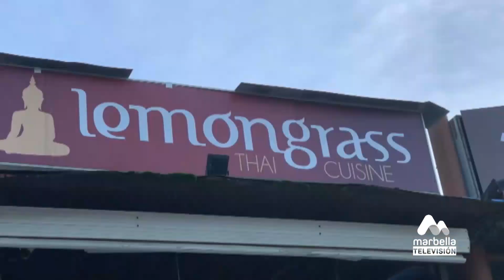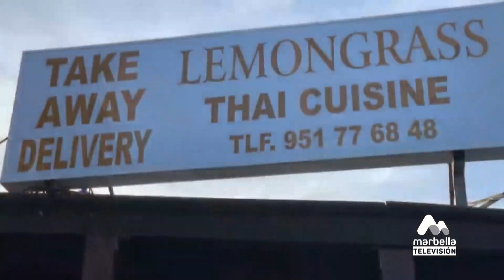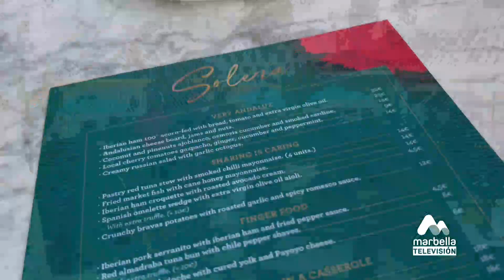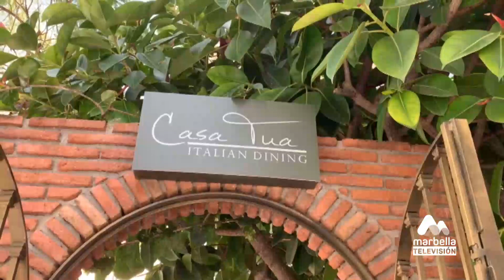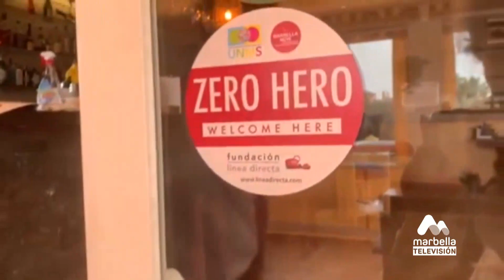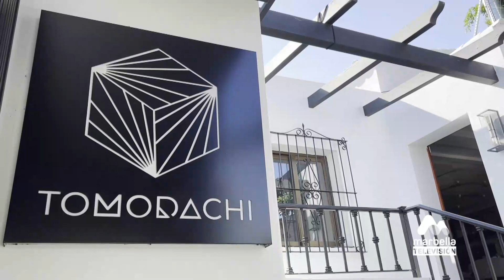MN403 MARBELLA NOW - RTV Marbella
Marbella Now MN403 really takes us out and about in our dynamic city; join us:

Min 0:31 - Virginia Villagrán – “Mooz Moon” - Instagram: @moozmoon_studio

Min 16:23 - Enjoy behind the scenes at Boho Club Marbella's Flamenco Thursdays

Min 24:17 - In memory of Jesper Sander Pedersen – President Costa Press Club

Min 25:14 - Our CIT Marbella Guest:of the week José de la Maza – Kensington Finest Properties Andalucia

Min 36:27 -Gala for the Cesar Escariolo Foundation

Min 54:18 - Tomodachi Marbella celebrates its 2nd anniversary